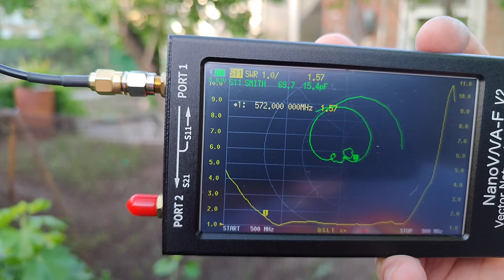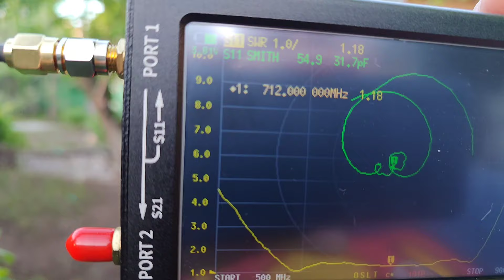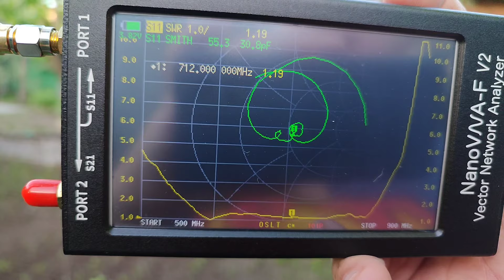Антенна на не стандартные частоты !!! для замовлення Signal, Telegram:066 047 1374